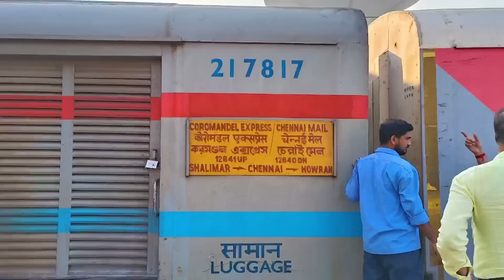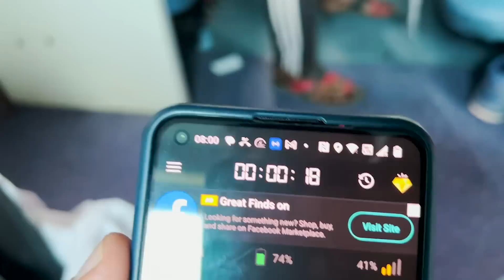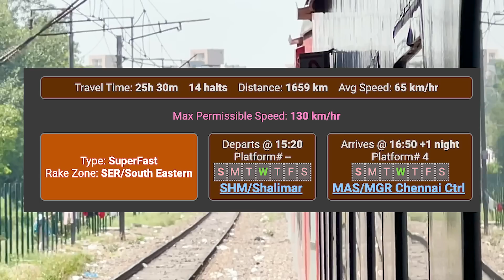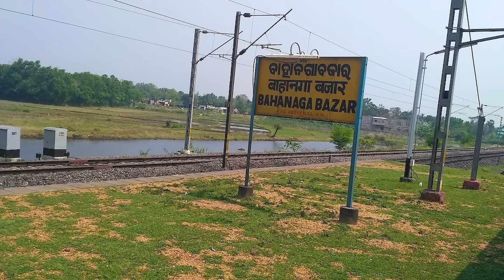COROMANDEL EXPRESS ACCIDENT LATEST UPDATES AND DETAILED INFORMATION || जानिए हादसे की असली वजह